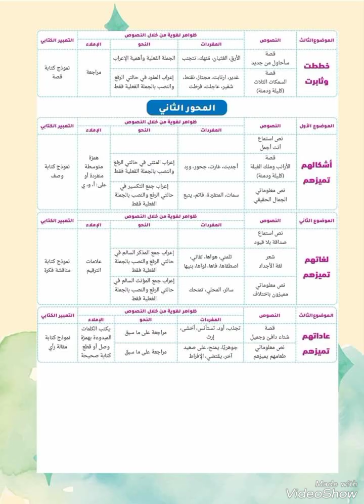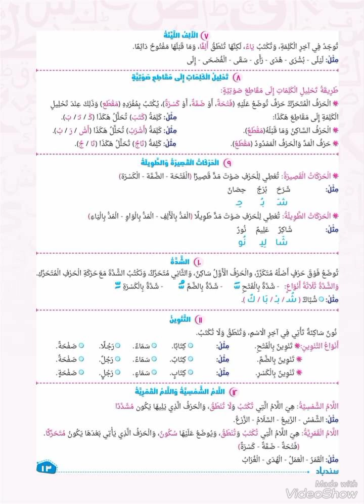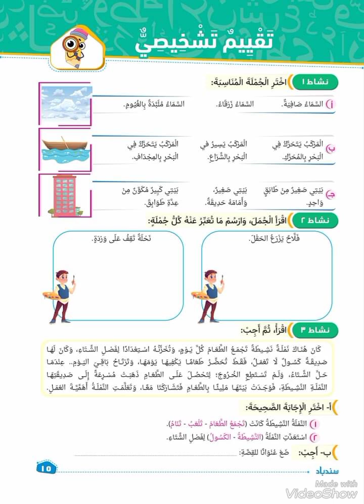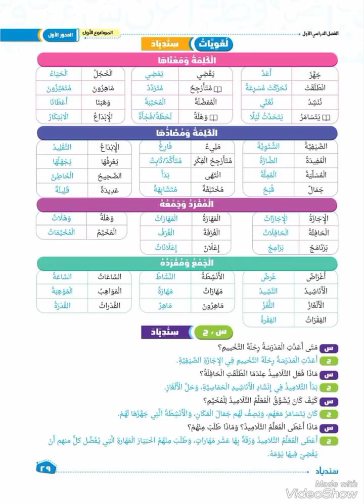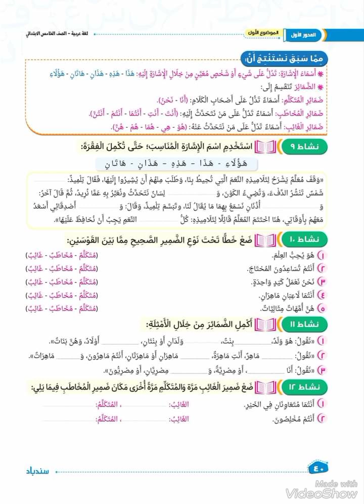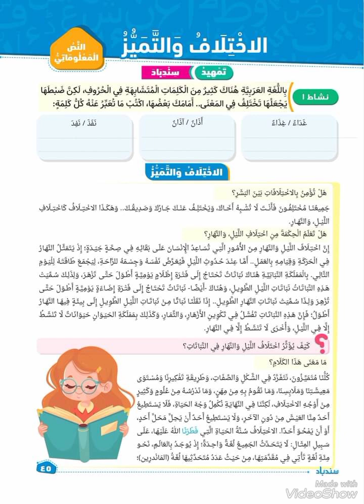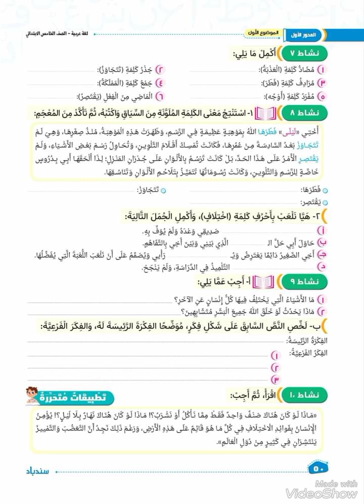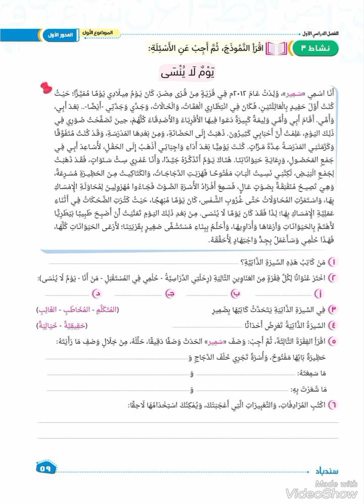كتاب سندباد في اللغة العربية للصف الخامس الابتدائي الفصل الدراسي الاول المنهج الجديد 2025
احسن الكتب الخارجية للصف الخامس الابتدائي الفصل الدراسي الاول الترم الاول المنهج الجديد 2025افصل احسن اجمل اروع كتاب خارجي لغة عربية خامسة ابتدائي المنهج الجديد كتاب سندباد العربي اللغة العربية  للصف الخامس خامسة ابتدائي الابتدائي الفصل الدراسي الاول المنهج الجديد